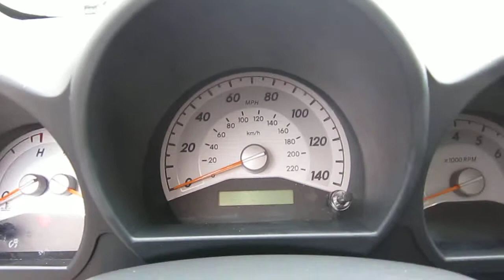2005 Scion tC, Black - STOCK# 13153B - Walk around